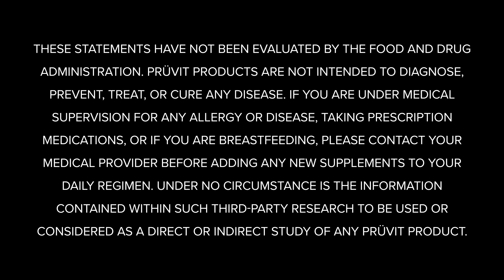Keto 101 - How Will I know If My Ketones are Working?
KETO//OS® expert Dr. Ryan Lowery talks about how to know if your ketones are working in this episode of Keto 101!

Dr. Ryan Lowery says, “Meanwhile, with exogenous ________, this elevation can happen in as quick as 15 minutes after consumption.”

2.  COMMENT ON THIS YOUTUBE VIDEO before 11am EST March 5th, 2022 listing the completed FULL phrase above.

3. If you correctly finish the FULL phrase, BY FILLING IN THE BLANK, you are entered to win a FREE 20 day experience pack OR PRÜVIT SWAG, (SEE INFORMATION BELOW)!